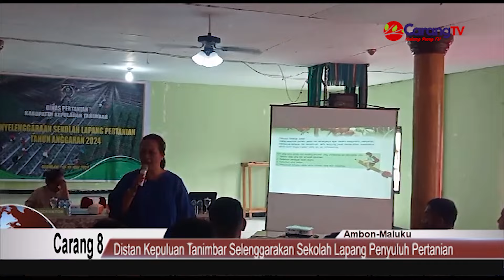Distan Kepuluan Tanimbar Selenggarakan Sekolah Lapang Penyuluh Pertanian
Berita KKT, Saumlaki – Dinas Pertanian (Distan) Kabupaten Kepulauan Tanimbar menyelenggarakan Sekolah Lapang untuk mempersiapkan Sumber Daya Manusia (SDM) dalam kegiatan pertanian.

Sekolah Lapang ini diikuti 22 tenaga penyuluh pegawai pemerintah dengan perjanjian kerja (P3K), berlangsung selama dua hari, 18 dan 19 Juli 2024, menghadirkan narasumber .